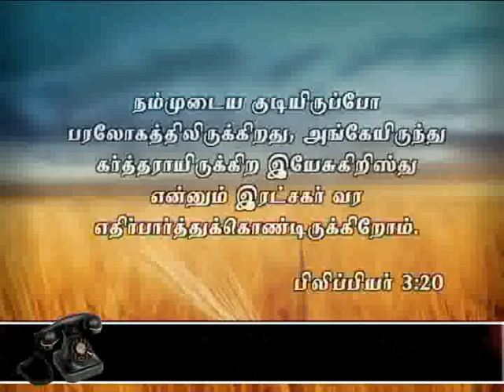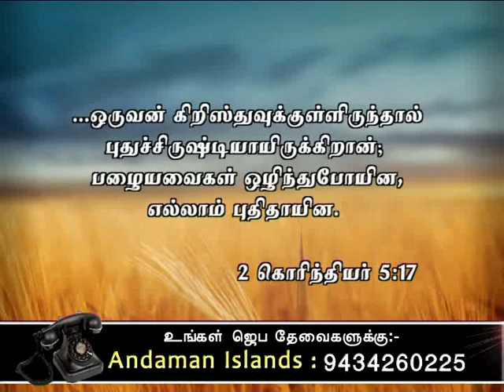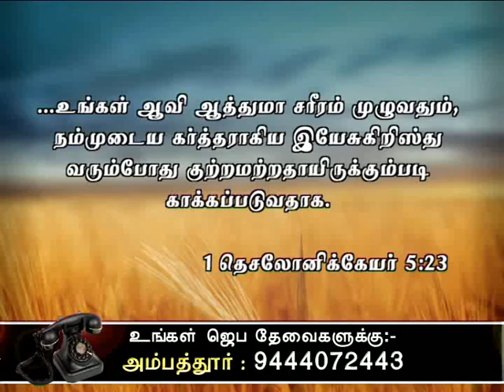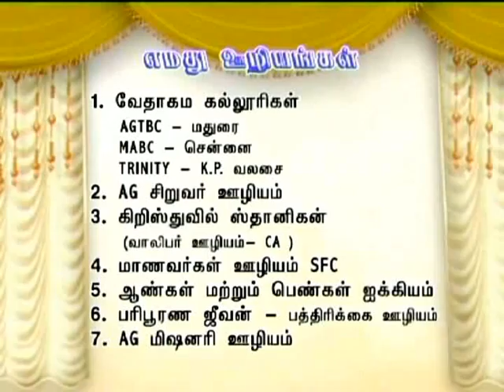CK medias: AG Mission 8.10.15